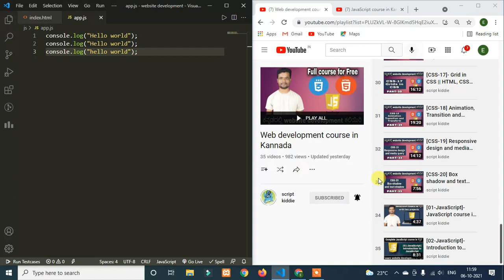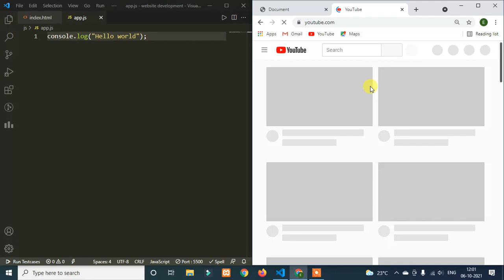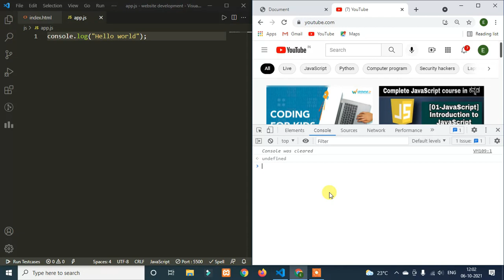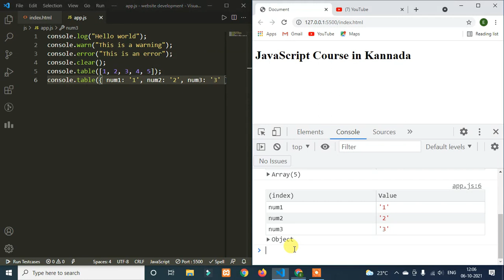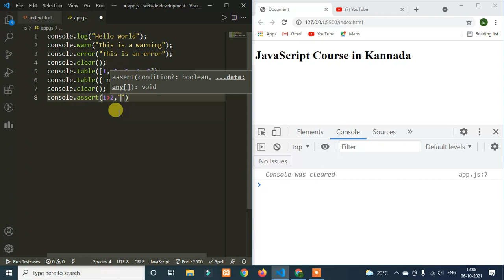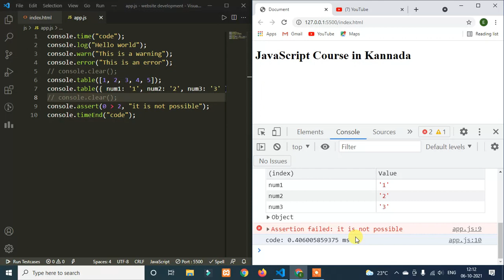[03-JavaScript] All about console in JavaScript || HTML, CSS, and JavaScript course in Kannada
Related words
script kiddie
script kiddie in Kannada
vajeed
website development in Kannada
html in Kannada
learn website development in Kannada
learn css in kannada
javascript
website development
kannada
javascript in kannada
kannada web development
web developing